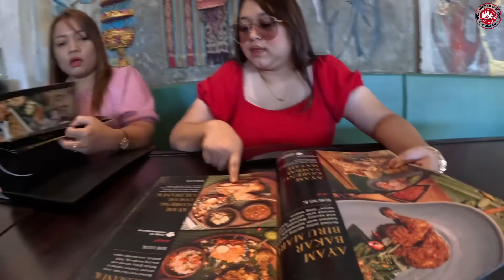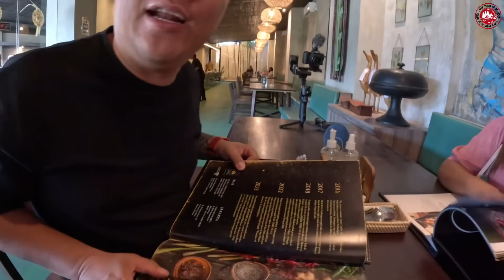Hari Pertama Berada Di Bali Bersama Isteri Dan Abun Family